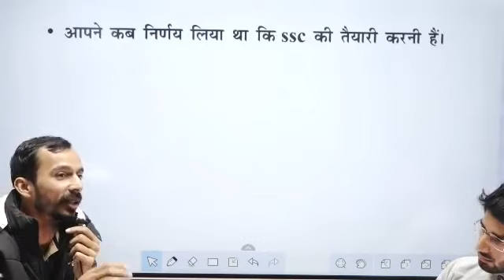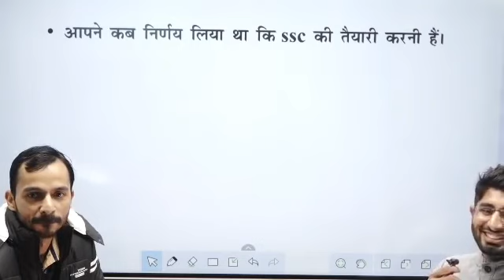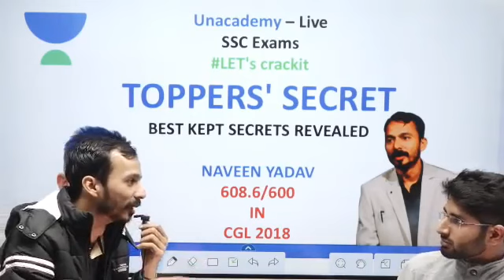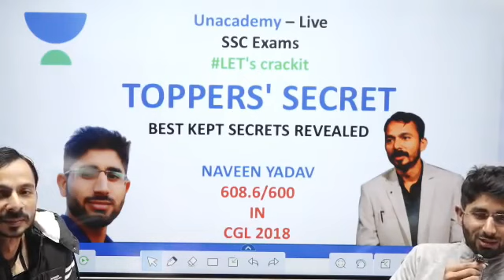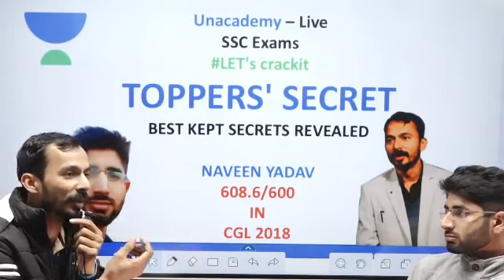Naveen Yadav Interview